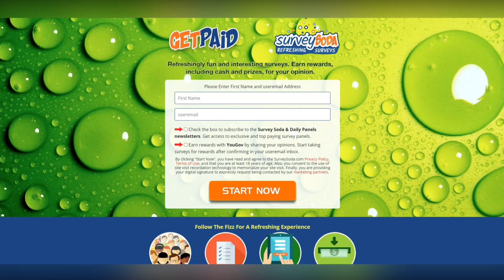Inside Jax Taylor's Transformation: Why he's done playing the 'bad guy' on Vanderpump Rules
In this video, we delve into the reasons behind Jax Taylor's decision to shed his former persona as the 'bad guy' on Vanderpump Rules. From personal growth to facing the realities of his actions, Jax opens up about his transformation and the desire to move away from the drama. Tune in to discover the motivations behind Jax's decision and how it is impacting his relationships on and off-screen.